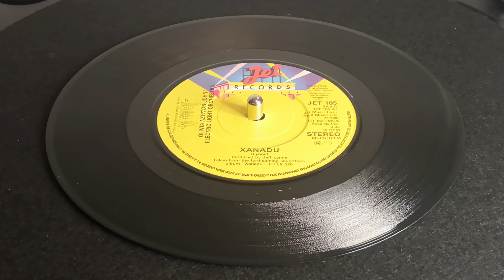Electric Light Orchestra & Olivia Newton John - Xanadu (1980 7" Single)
"Xanadu" is the title song from the soundtrack of the 1980 musical film of the same name. Written by Jeff Lynne of the English rock band Electric Light Orchestra (ELO), the song is performed by English-born Australian singer, songwriter and actress Olivia Newton-John, with Lynne adding parenthetic vocals in the style of his other songs on the Xanadu soundtrack, and ELO providing the instrumentation.

 Released as a single in June 1980, it reached number one in several European countries and was the band's only UK number-one single when it peaked there for two weeks in July 1980. It was certified silver by the British Phonographic Industry. It also peaked at number eight on the US Billboard Hot 100.